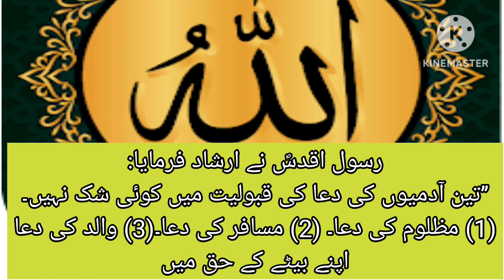حدیث پاک۔۔۔دعا کی قبولیت میں کوی شک نہیں/7